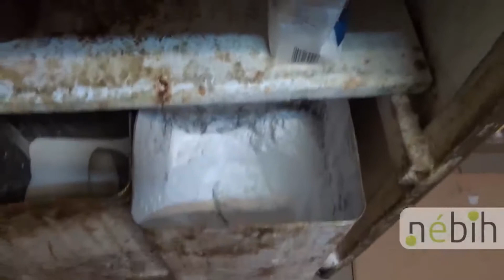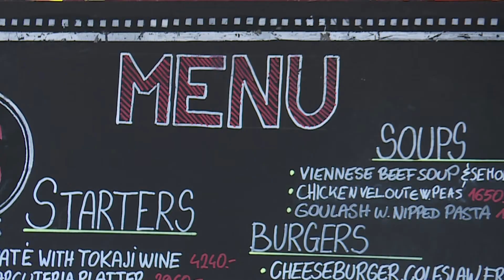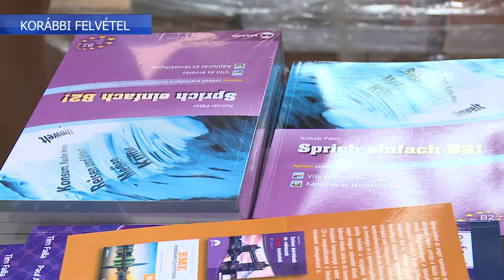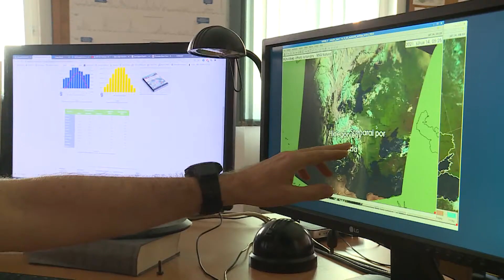Budai Híradó 2021. július 16.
Fokozottan ellenőrzi a NÉBIH a vendéglátóhelyeket a nyári időszakban. A korábbi évek tapasztalatai azt mutatják, hogy higiéniai szabályok betartásával és az ételek tárolásával még sok helyen vannak problémák.

Komoly bőrbetegségeket okozhat a szökőkútban való fürdőzés. A nyári melegben sokan a budapesti szökőkutaknál keresnek enyhülést, de nem mindegyik szökőkút vizét cserélik rendszeresen, így azokban elszaporodhatnak a kórokozók. Budapesten egyébként hivatalosan tilos a szökőkutakban fürdeni.

Javarészt a globális felmelegedésnek köszönhetően, de egyre gyakrabban találkozunk szélsőséges időjárási körülményekkel, hőhullámokkal, zivatarokkal, extrém csapadékokkal, sőt, tornádók gyakoribb megjelenésével is. Ilyen körülmények régen is voltak, de most sokkal sűrűbben fordulnak elő és a helyzet csak romlik.